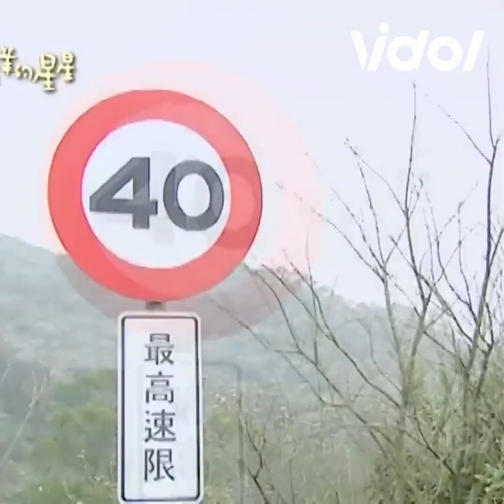林志穎爆改藤原拓海AE86 飛越髮夾彎甩尾海放陳為民│ Vidol.tv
林志穎 根本就是喝了REDXXXX給了一對翅膀
直接飛越髮夾彎把 陳為民 甩在後頭🤣🤣